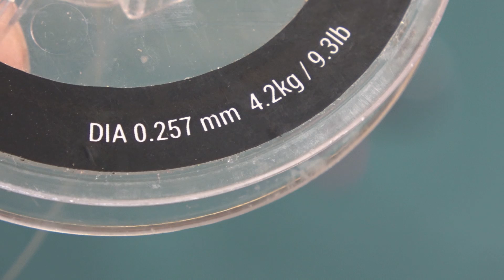5 САМОДЕЛОК для ЗИМНЕЙ РЫБАЛКИ 2020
Первый лед 2020 и зимняя рыбалка уже скоро! Самоделки для рыбалки - это всегда уловистые снасти. Я расскажу вам как сделать 5 НОВЫХ САМОДЕЛОК для РЫБАЛКИ ЗИМОЙ. Электрический кивок и 3D мормышка, а также много чего интересного!